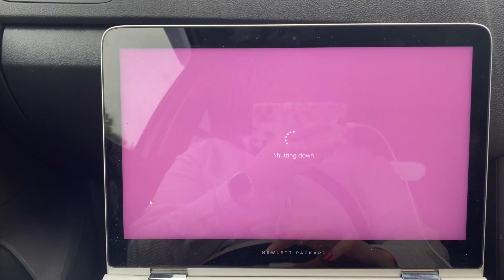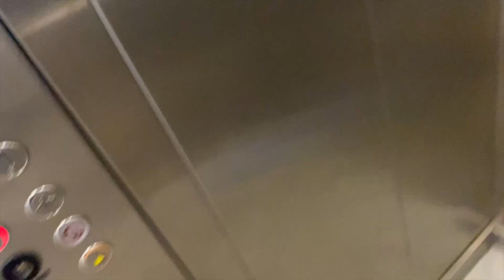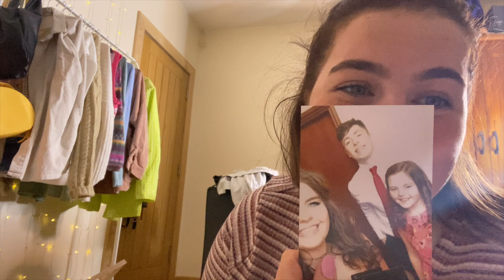my last week in ireland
Hello friends 🦋

my last week in Ireland, before I move country!

Music by Grace Chiang - staying in on Sunday (it is well)